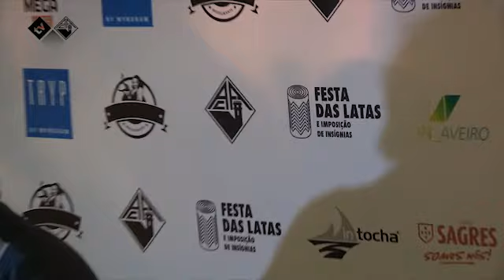Gabriel, O Pensador na Festa das Latas 2011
tvAAC

Câmara e edição: Tiago Cerveira